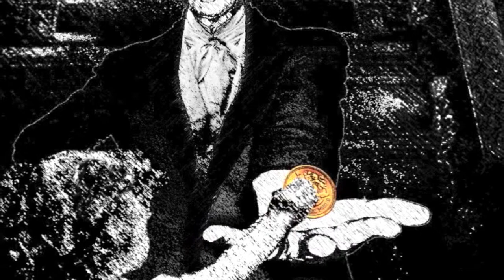The Lenzkirch Advent: Day 6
The Master looks on with detached boredom as an overweight and dull relative fawns over the youngest of his children. The corpulent one gives the child a gold sovereign as a Christmas gift. As the guest leaves with smug face, the Master waves him farewell. Looming now over the excited child who shows him his precious gift he smiles benignly with a degree of parental pride. Suddenly his outstretched hand becomes a threat of punishment and with a hoarse voice he impatiently demands that the coin be given to him. Imperceptibly his soul begins to blacken further as virtue becomes slowly more corrupted...